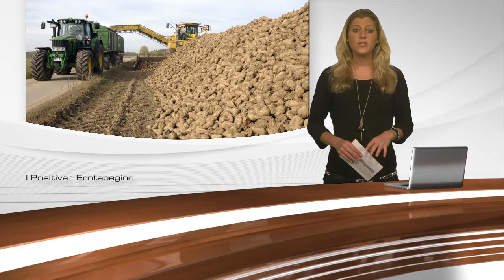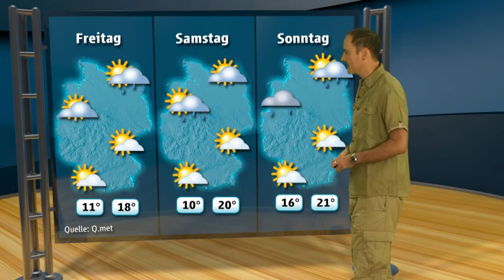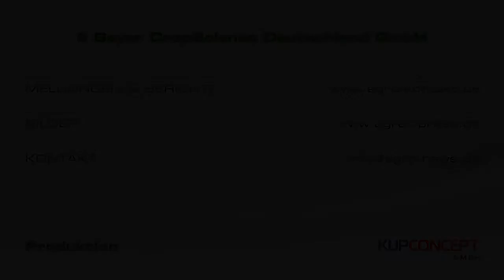Agrar Magazin Ausgabe 81 Mittwoch 16.10.2013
1. USDA-Berichte ausgefallen
2. Europäische Marktberichterstattung
3. Positiver Erntebeginn
4. Winterweizen legte zu
5. Flächenverbrauch verlangsamt
6. Wunderlinge auch in deutschen Geschäften?
7. Endspurt für Clipmyfarm
8. Agrar Wetter